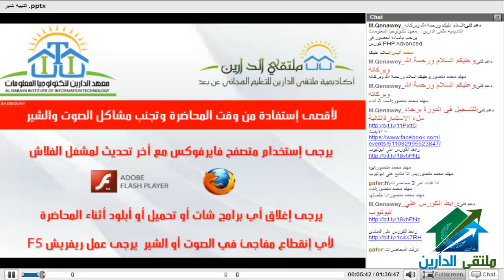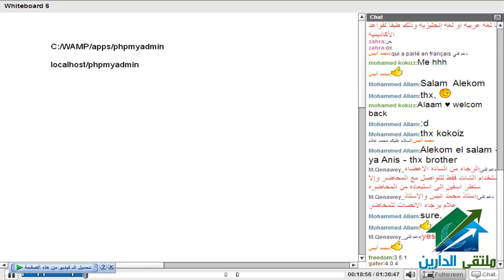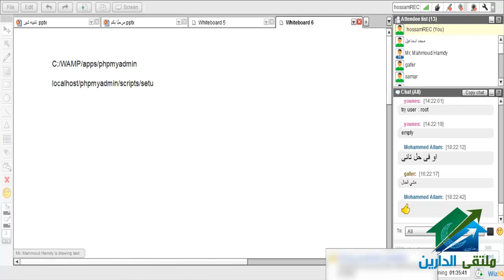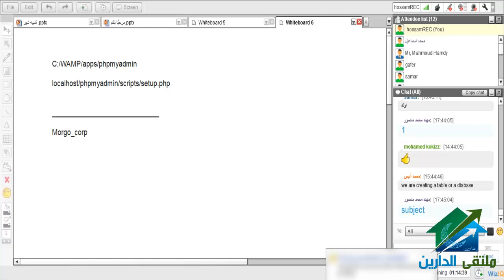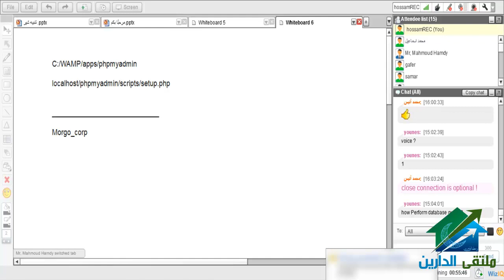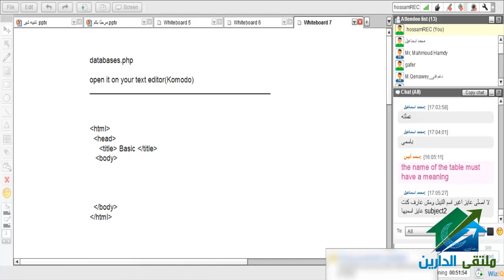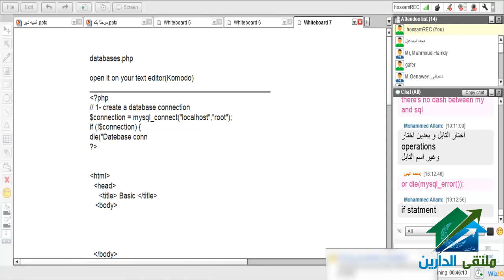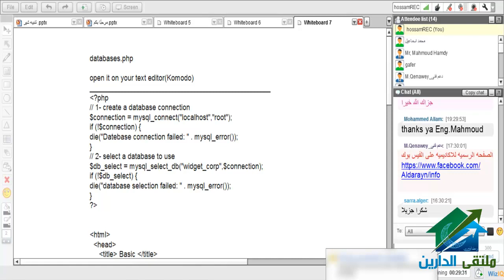PHP Advanced|Aldarayn Academy| lec8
الايفنت الخاص بالدورة
☆.•**••(¯•.صفحة الأكاديمية على الفيس بوك ☆.•**••(¯•._
☆.•**••(¯•.☆للتطوع معنا فى فريق العمل.•**••(¯•.
☆.•**••(¯•.للتطوع للتدريس☆.•**••(¯•.